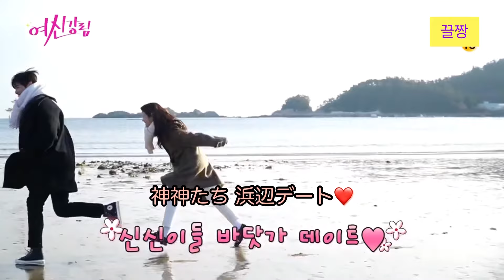【日本語字幕/女神降臨】未公開ビハインド チャウヌ ムンガヨン ファンイニョプ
今回のビハインドは気合い入れて全部翻訳しました！！！

ファンイニョプの笑顔かわいすぎてつらい

ファンイニョプ 황인엽 チャウヌ 차은우 ムンガヨン 문가영
女神降臨 여신강림 ドラマ 드라마 香水 향수 日本語字幕 일본어자막
KPOP K-POP オタクオタ活 日常 VLOG
케이팝 덕후 덕질 일상 브이로그
EαRTH 어스 배우덕후